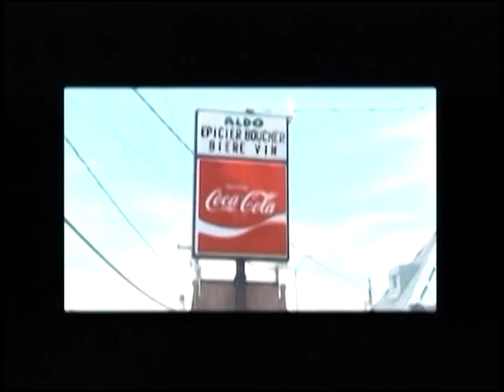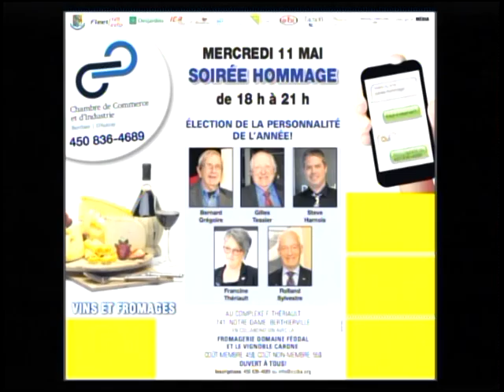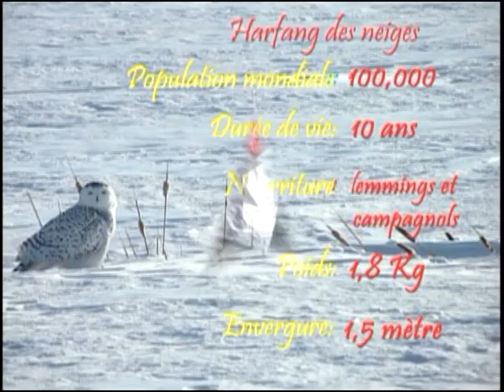Le Journal télévisé Lundi le 9 Mai 2016